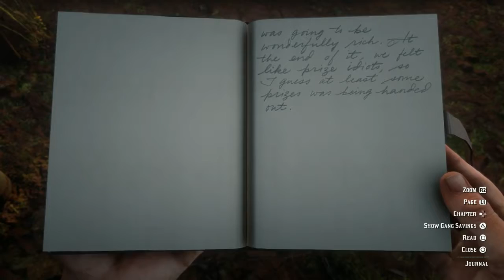Road Head Redemption 64: Arthurs Horse Rampage Part 16